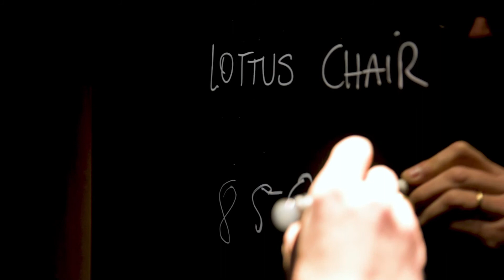Nave en Polígono Comarca 2 de Esquiroz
Esta nave  posee parking privado, oficinas en dos plantas, vestuarios e instalaciones para diversos usos. Se ha edificado y diseñado con materiales de primera calidad para ser competente con los mayores estándares de la normativa de actividades clasificadas. Y todo ello dentro de una estética arquitectónica reconocida y singular para la mejor imagen corporativa pero sin olvidar la funcionalidad que este producto necesita.